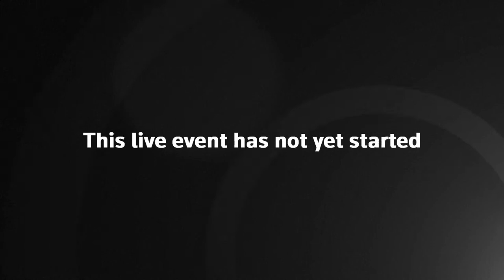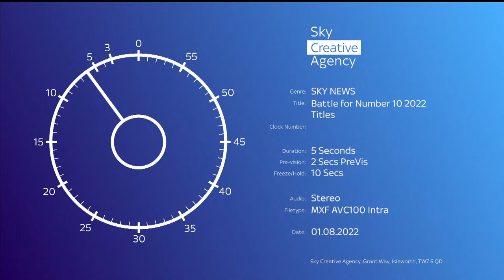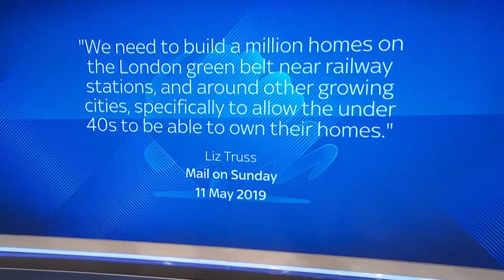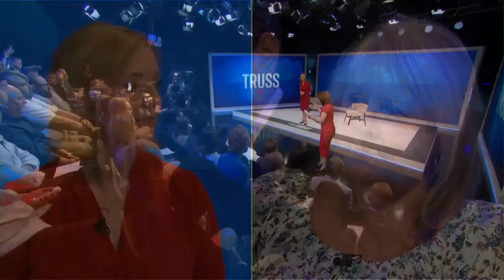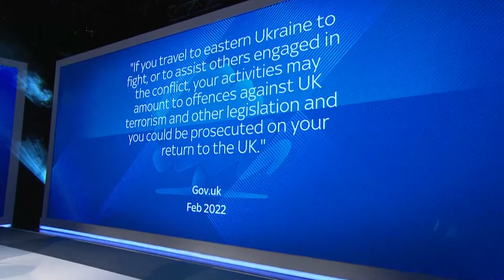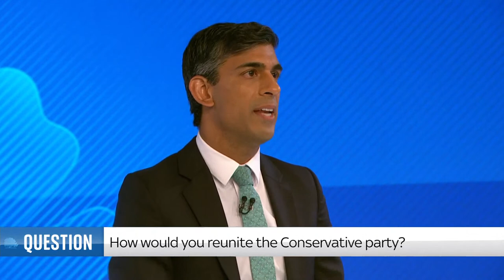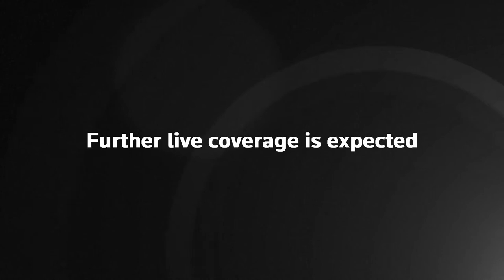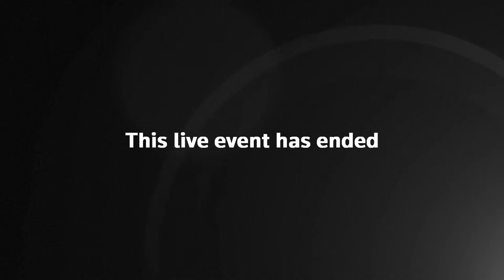Sunak and Truss face off in Sky News Tory leadership debate – watch live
Rishi Sunak and Liz Truss, the two candidates vying to replace Boris Johnson as UK prime minister, take part in a televised debate on Sky News